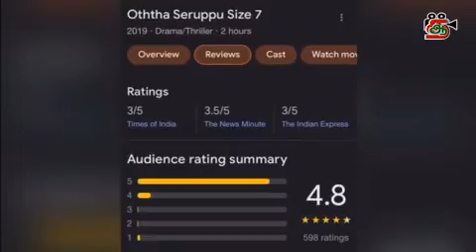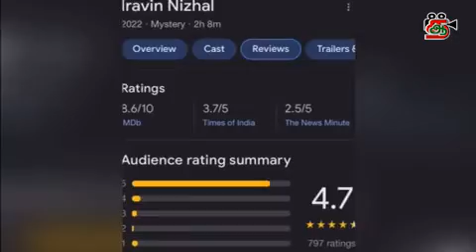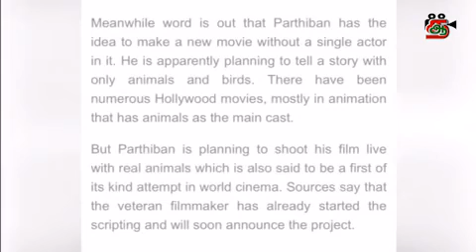Othai Seruppu movie review | Actor Partheepan